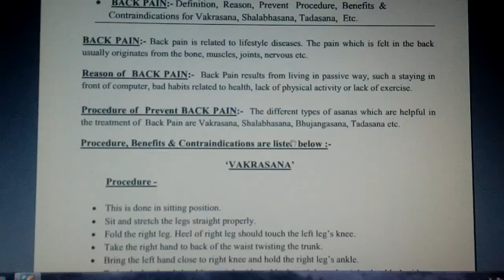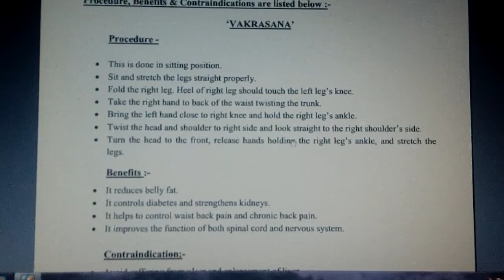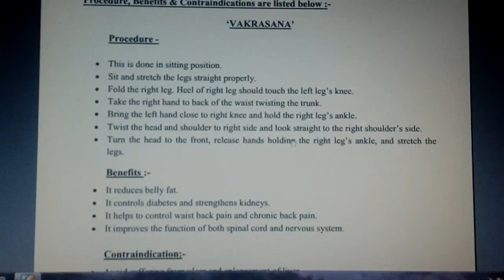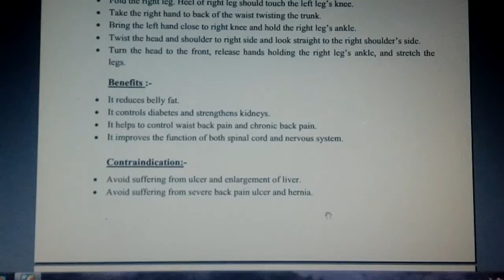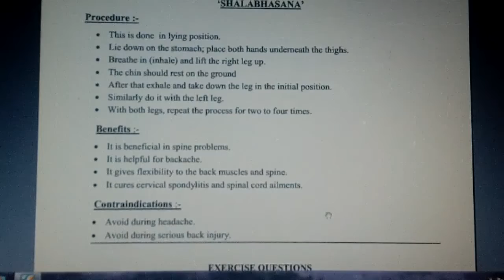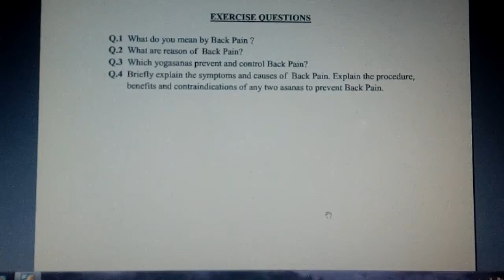XII PHYSICAL EDUCATION (HMIS) Unit - III YOGA & LIFESTYLE (Topic- BACK PAIN)